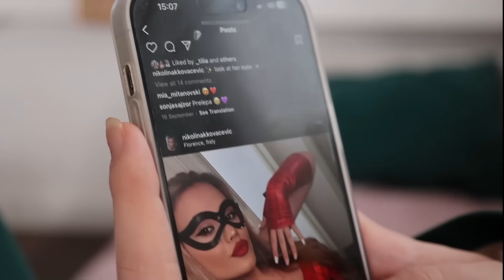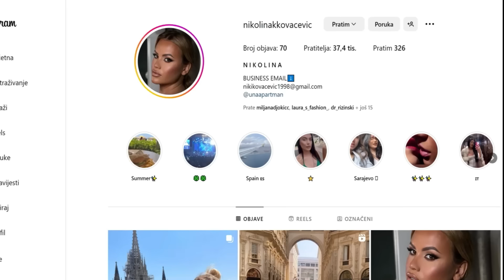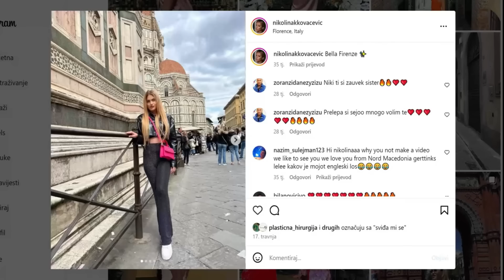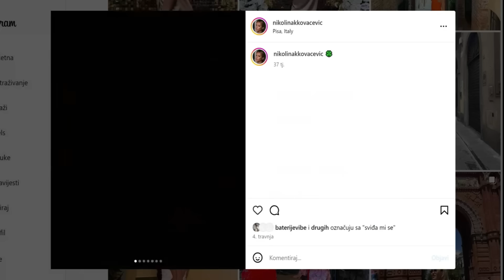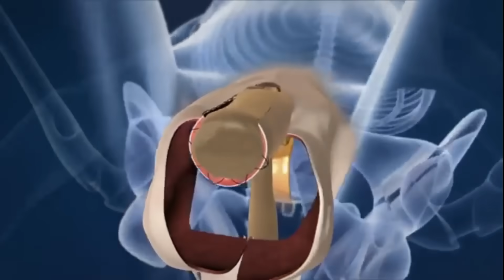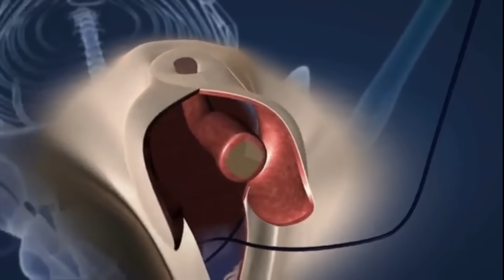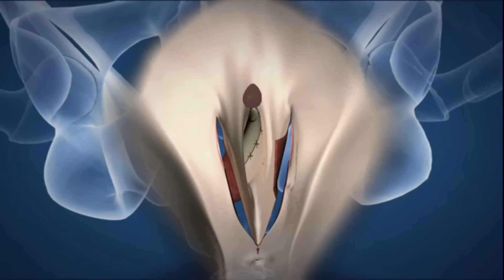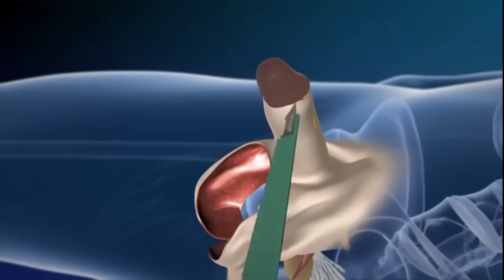OPERACIJA PROMENE POLA / GENDER REASSIGNMENT SURGERY prof. Miroslav Djordjevic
Cao svima, i evo ga jedan mini dokumentarac o operaciji promene pola. Dosli smo na ovu ideju da edukujemo ljude o samoj operaciji i tehnikama koje su moguce, a i naravno da pomognemo trans osobama koje tek trebaju uraditi operaciju da otprilike vide kako sve to izgleda. Ja se nadam da ce vam se svideti uzivajte!

Hi everyone! Here it is one mini documentary vlog about my recent gender reassignment surgery, the purpose of this vlog is to educate people about the surgery itself and the tehniques available. And also to help trans people who are waiting for their surgery so they can se how it looks like. I hope so u will enjoy!

Moji linkovi:
My links: